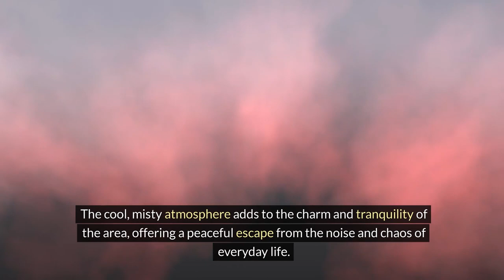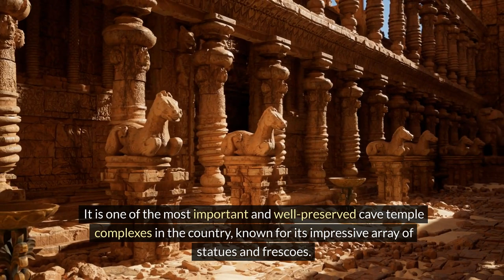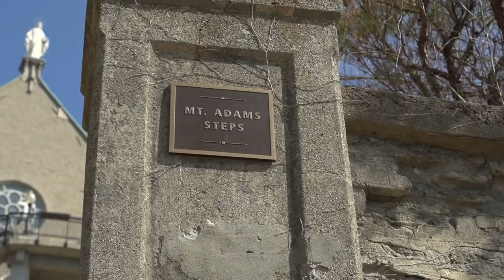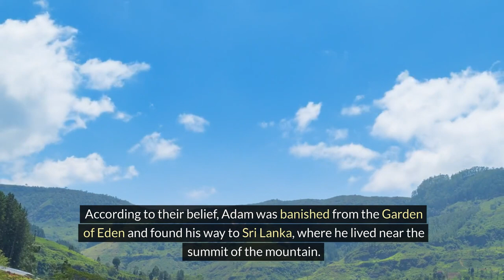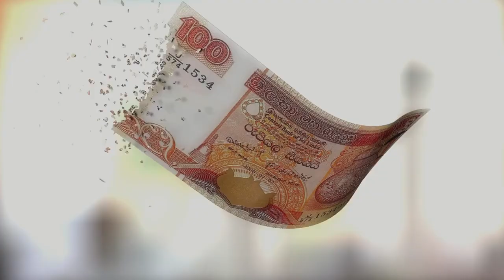Religious sites in sirlanka